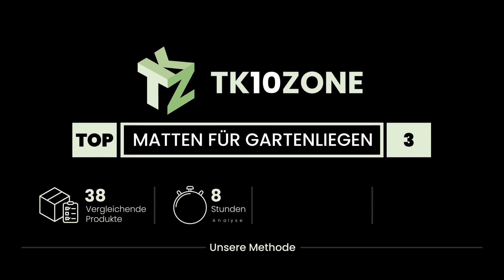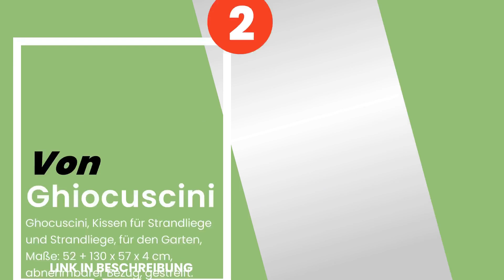Die 3 besten Matratzen für Gartenliegen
✋ Hier ist die 3 besten matratzen für gartenliegen, auf dem Markt verfügbar .

 3) Para Home - Auflage für Sonnenliege Gartenliege 60x190cm AA3...

 2) Ghiocuscini - Ghocuscini, Kissen für Strandliege und Strandl...

 1) Ghio - Kissen für Liegestuhl Sonnenliege, für Außenbereich, ...

Zeitstempel (Timestamps)

00:00 - Einführung
00:08 - 3) Para Home - Auflage für Sonnenliege Gartenliege 60x190cm AA3...
00:31 - 2) Ghiocuscini - Ghocuscini, Kissen für Strandliege und Strandl...
01:02 - 1) Ghio - Kissen für Liegestuhl Sonnenliege, für Außenbereich, ...